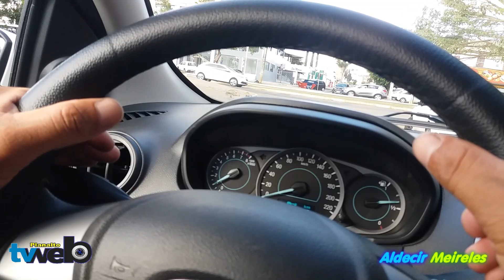Baliza em sintuação real entre Carros com - Aldecir Meireles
Se escreva no canal e de um joia para fortalecer.

Canal apoiador !!!